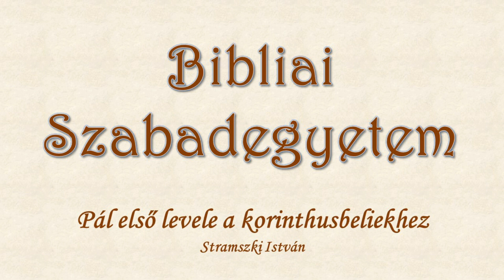Bibliai Szabadegyetem, Baja - Pál első levele a korinthusbeliekhez (Stramszki István)